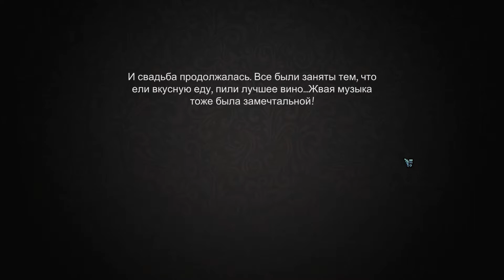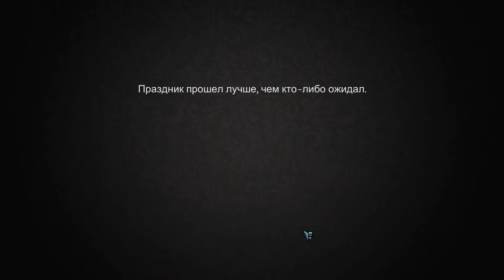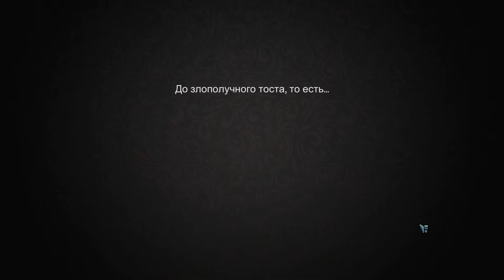Yes, Your Grace. Меня кинули! Да неужели...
Снова здесь королевские будни... Снова слышу "Yes Your Grace" в ответ на мои слова.
Давайте опробуем шкуру короля во всей красе! Я - молодец, организовал идиотскую свадьбу для своей дочери, на которой, конечно же, меня кинули! Да неужели...
Снова прохождение yes, your grace, где прекрасный Летмиплей берет в свои руки бразды правления королевством. Был бы я и в жизни королем, то еще бы и кричал "дайте мне поиграть" всем этим банкирам и генералам... Смотрим :)

ОБ ИГРЕ YES, YOUR GRACE:
Настали трудные времена, Ваша Светлость. Требования просящих превышают количество наших ресурсов, не говоря уже о войне. Необходимо установить правильный баланс в делах. Трон ждёт Вас!

СИСТЕМНЫЕ ТРЕБОВАНИЯ YES, YOUR GRACE:

МИНИМАЛЬНЫЕ:
ОС: Windows 7 or later
Процессор: Intel Core i5
Оперативная память: 2 GB ОЗУ
Видеокарта: Nvidia Geforce GTX 550/equivalent or higher
DirectX: Версии 10
Место на диске: 738 MB

РЕКОМЕНДОВАННЫЕ:
ОС: Windows 10
Процессор: High-range Intel Core i5
Оперативная память: 4 GB ОЗУ
Видеокарта: Nvidia Geforce GTX 760/equivalent or higher
DirectX: Версии 11
Место на диске: 3 GB